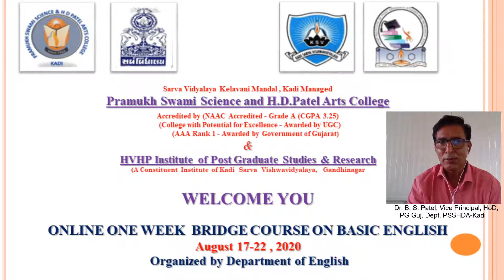Orientation regarding College activities - By. Dr. B.S. Patel (Vice-Principal)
Bridge Course on Basic English and Orientation Program- Day 6